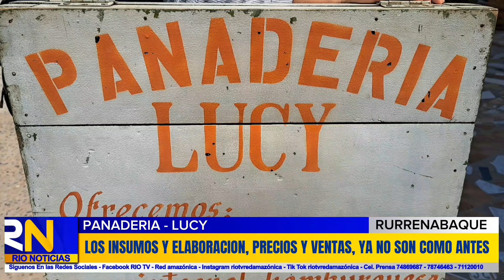COMO SE MANTIENES LOS INSUMOS PARA LA ELABORACIÓN D L PAN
RÍO NOTICIAS RURRENABAQUE
Los insumos para la elaboración del pan han subido de precio, las ventas no son como antes, se acerca la fiesta de Todos Santos y los pedidos de elaboración de algunas masitas llegan a la Panaderías, las familias hacen sus masitas en casa en especial la t'antawawas, la elaboración requiere tiempo y a veces es con lo que no se cuenta en las panaderías, sin embargo el pna nuestro de cada día no falta en las mesas de los Porteños. "Panadería Lucy" ofrece sus ricos panes para que puedan disfrutarlos  todos los días.